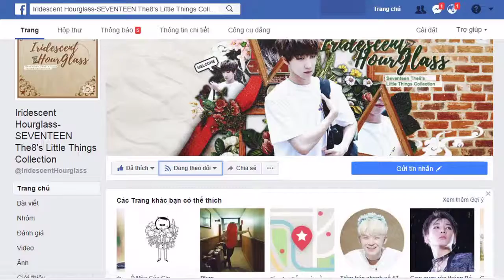SUBSCRIBE AND FOLLOW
Made by Cát @IridescentHourglass